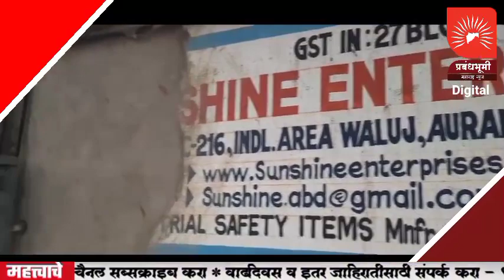CHH.SAMBHJINAGAR | वाळुज एमआयडीसी कंपनी दुर्घटनास्थळाची पोलीस आयुक्त मनोज लोहिया यांनी केली पाहणी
ANC- छत्रपती संभाजीनगरमधील वाळुज एमआयडीसीमध्ये हातमोजे बनवणाऱ्या सनशाइन कंपनीला आग लागल्याची घटना रात्री घडली होती. यात 6 कामगारांचा दुर्दैवी मृत्यू झाला आहे. या घटनास्थळाची पाहणी पोलीस आयुक्त मनोज लोहिया आणि उपायुक्त नितीन बगाटे यांनी केली आहे. घटनेचा सखोल तपास सुरु असून तपास पूर्ण झाल्यावर या बद्दलची सविस्तर माहिती मिळेल असे पोलीस आयुक्त मनोज लोहिया यांनी यावेळी सांगितले आहे.

BYTE- मनोज लोहिया, पोलीस आयुक्त